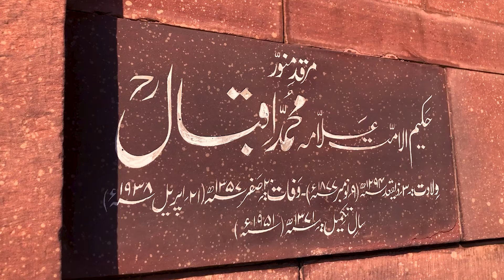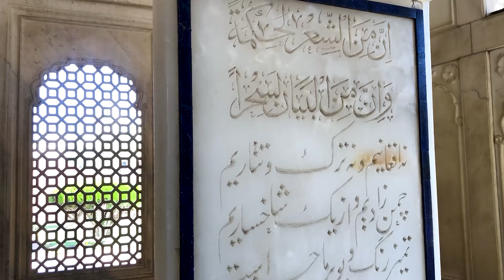Tomb of Allama Iqbal | Lahored EP9 | Ali Rao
Hello, Thanks for letting yourself here.
Here's a brief introduction of myself, Hi I am Ali, I am a photographer and I love making videos and trying out new things.
Lets make this journey together.
Outside the Badshahi Mosque, near its steps, lies the Tomb of Allama Muhammad Iqbal (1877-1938 AD), the poet-philosopher of Pakistan and then subcontinent. The mausoleum is a blend of Afghan and Moorish styles architecture and is constructed of red sandstone which was brought from Rajasthan. The tombstones are marble gifted by Afghan government...
The Tomb of Allama Iqbal, or Mazaar-e-Iqbal (Urdu: مزارِ اقبال) is a mausoleum located within the Hazuri Bagh, in the Pakistani city of Lahore, capital of Punjab province.[1]

Background
Main article: Muhammad Iqbal
Iqbal was one of the major inspirations behind the Pakistan Movement, and is revered in Pakistan as Muffakir-e-Pakistan (The Thinker of Pakistan) or Shair-e-Mashriq (The Poet of the East).[2] Iqbal died on 21 April 1938 in Lahore at the age of 60. Thousands of visitors come to the mausoleum every day to pay their respects to the poet-philosopher.[3] It is said that Mustafa Kemal Atatürk sent earth collected from Maulana Rumi's tomb to be sprinkled on this grave[4]

History
Soon after Iqbal's death in April 1938, a committee was formed that was presided over by Chaudhary Mohammed Hussain.[5]

A major problem in the realisation of this monument was a lack adequate funds. The committee resolved not to accept any donations from the local governments and state rulers, and so funds were raised through the contributions from Iqbal's friends, admirers and disciples.[6]

Architecture
The architecture has a combination of styles however it reflects mainly the Mughal style. The structure is entirely constructed of red sandstone,[7] which was brought from Jaipur, British India, and building marble from Makrana, Rajputana. After the independence of Pakistan in 1947, construction was affected due to export restrictions of red stone from India. Six couplets of a ghazal are carved from Iqbal's poetical work Zabur-e-Ajam (Persian Psalms) on the mausoleum's interior surfaces.[8] Outside, there is a small garden, distributed into small plots. The mausoleum was designed by Hyderabad Deccan's then Chief Architect, Nawab Zain Yar Jang Bahadur and took thirteen years to build at a cost of about one hundred thousand (Rs. 100,000) Pakistani rupees. The major reason for delay was the stoppage of red-stone from Jaipur in post-independence India.[4]